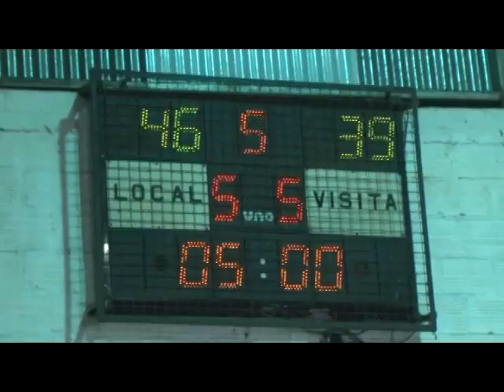NORTE MISIONERO TIRICA VS HERCULES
6TA FECHA CAMPEONATO ARG DE CLUBES